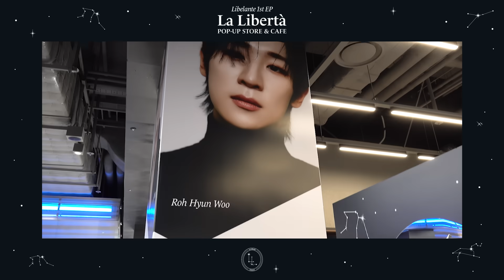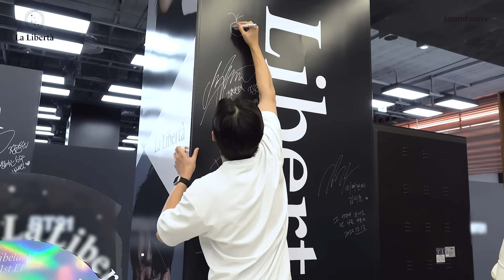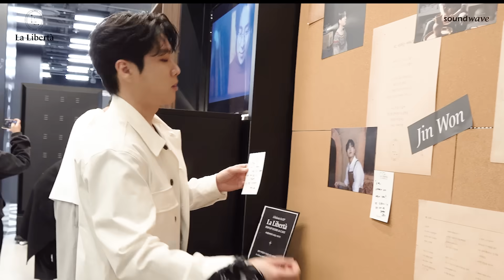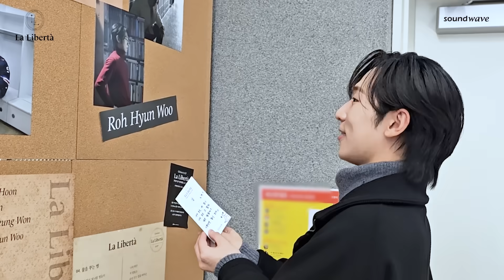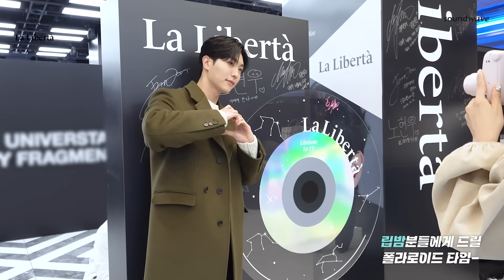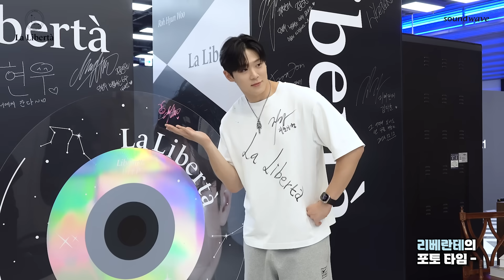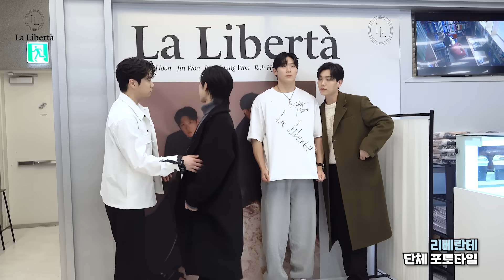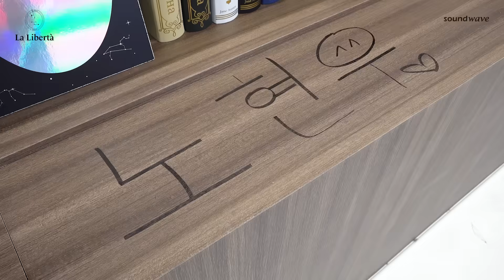몰래 온 손님, 리베란테 🩵｜Libelante ‘La Libertà’ POP-UP STORE & CAFE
🎬 SOUNDWAVE BEHIND

더현대 카페 더 사운드웨이브에 천상의 목소리 리베란테 등장 🩵

Libelante(리베란테) 1st EP "La Libertà" POP-UP STORE & CAFE

더현대 서울 B2 카페 더 사운드웨이브

 이벤트 기간 : ~ 12/21 (목)
월-목 10:30 - 20:00 (KST)
금-일 10:30 - 20:30 (KST)